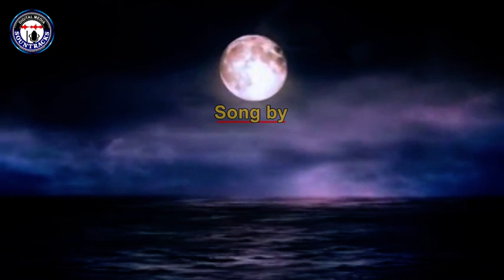Asritha Valsalanesu By Sountracks Devotional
By  M E Cherian, Singer: Shraddha Venkat